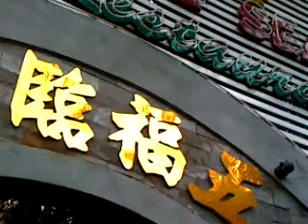Going for Dim Sum on Sunday in Saigon on Nguyen Street with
Recorded on my iPhone - Captured Live on Ustream with the Ustream Mobile App